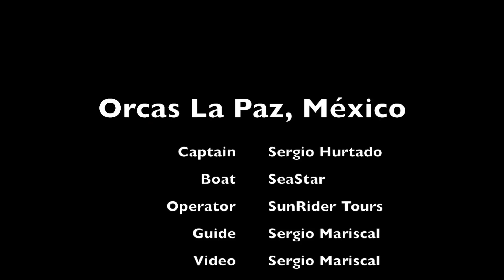Swimming with wild Orcas in the sea of Cortes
For a long time I have dream on finding Orcas and get in the water with them. I always say that they are my favorite sea animal. Well today it was the day, June 2nd 2015 I finally got in the water with them. Enjoy and share!
Por largo tiempo había soñado con encontrar Orcas y entrar al agua con ellas. Siempre digo que son mi animal marino favorito. Finalmente hoy fue el día Junio 2 2015 cuando por fin entre a nadar con ellas. Disfruten y compartan!